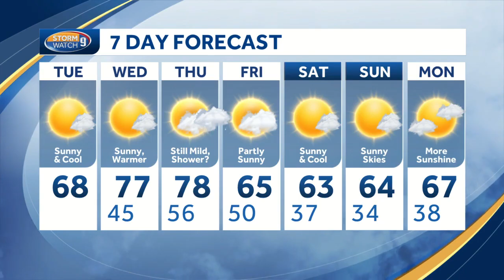Sunny and cool on Tuesday with highs in 60s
Kevin Skarupa has a look at a fall-like pattern moving forward.